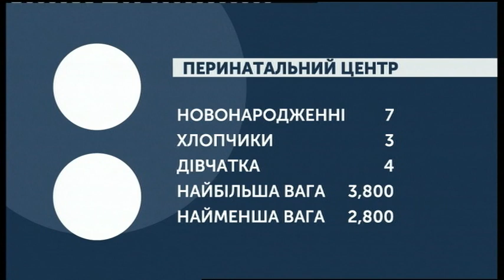21.10.2019. Новини. 07:30